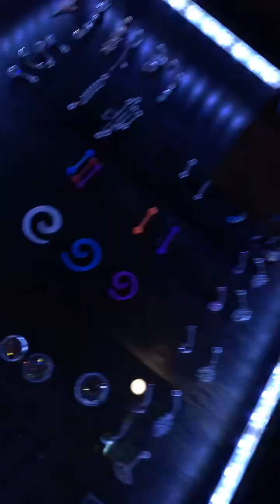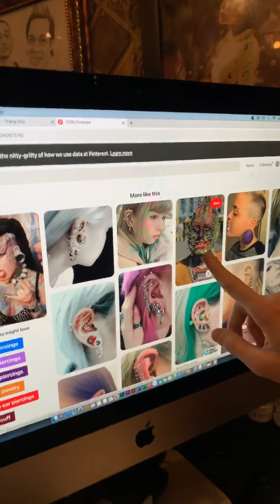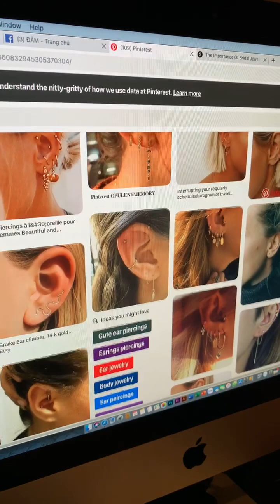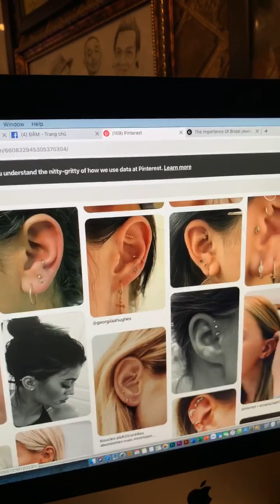Hình xăm có giúp bạn trông trẻ hơn?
VNStyle Tattoo & Piercing Bình Định
Số 5 Hà Huy Tập, Thị Trấn Tăng Bạt Hổ, Hoài Ân, Bình Định

VNStyle Tattoo & Piercing Sài Gòn
Số 7M đường 14, Miếu Nổi, Phường 3 , Quận Bình Thạnh, TP HCM